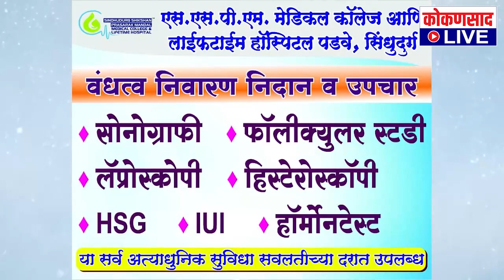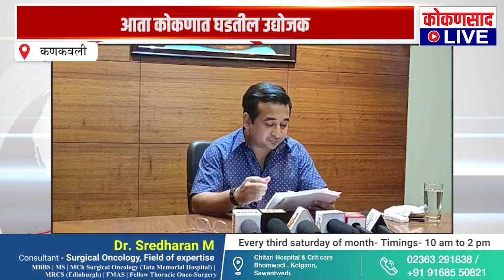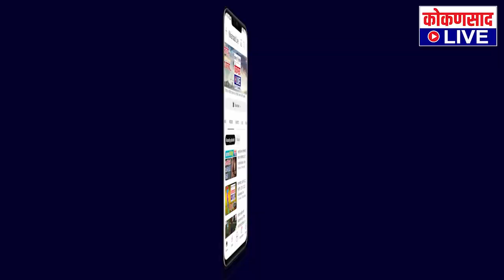आता कोकणात घडतील उद्योजक | कोकणातलं पहिलं बिझनेस इनक्यूबेशन सेंटर होतेय SSPM मध्ये | nitesh rane